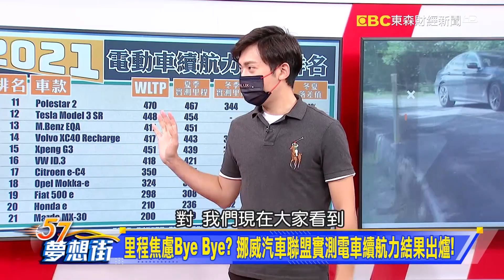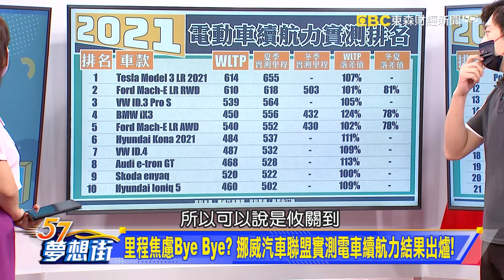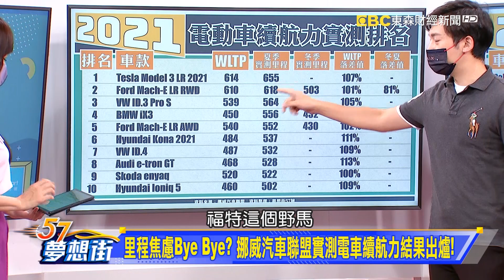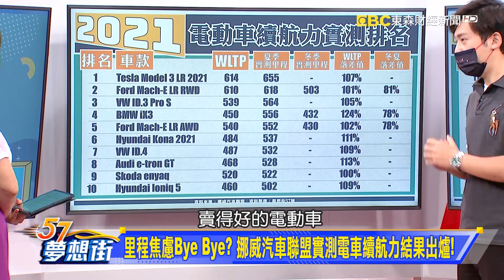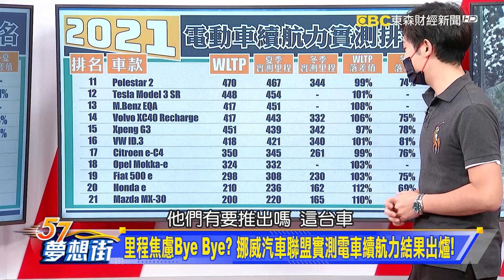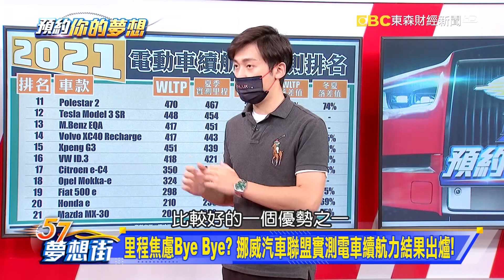油車迷醒醒！全新128ti、8代Golf GTI誰是小鋼砲之王？《@57DreamSt 預約你的夢想 精華篇》20210907 李冠儀 程志熙 葉毓中 謝騰輝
里程焦慮Bye Bye？挪威汽車聯盟實測電車續航力結果出爐！

電動車車主「愛注意」你的充電線竟是偷兒的最愛！
GR Super Sport市售計畫胎死腹中？聽聽專家怎麼說…
油車迷醒醒！全新128ti、8代Golf GTI誰是小鋼砲之王？

東森財經新聞台 夢想街57號#57#汽車#李冠儀#朱嘉偉#預約你的夢想# 128ti#Golf GTI#8代Golf#小鋼砲#里程焦慮# GR Super Sport#